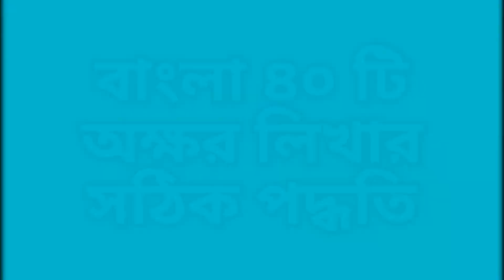বাংলা ৪০ টি অক্ষর লিখার সঠিক পদ্ধতি